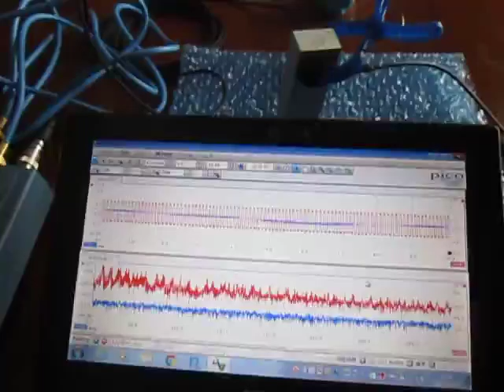超音波の応答特性を利用した、表面検査技術 （超音波システム研究所 ultrasonic-labo）